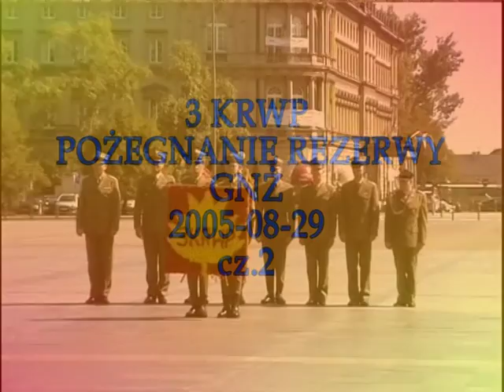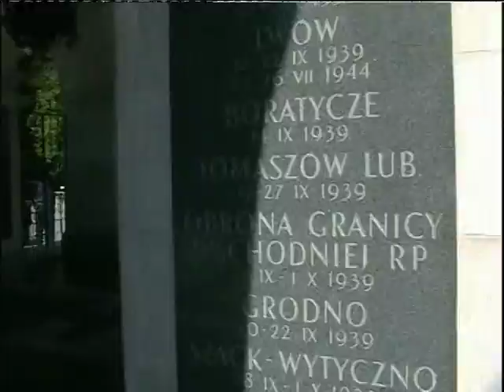3 KRWP POŻEGNANIE REZERWY GNŻ 2005-08-29 cz.2